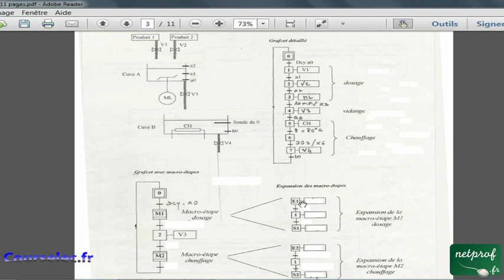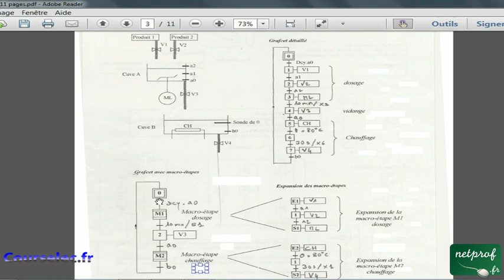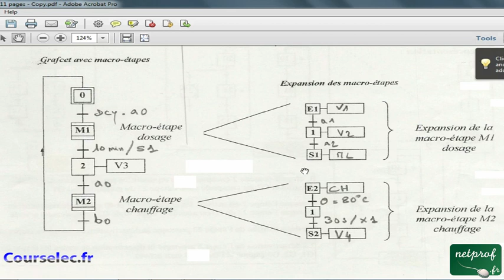0001 / 6 Structuration des grafcets/ Suite de cet exemple